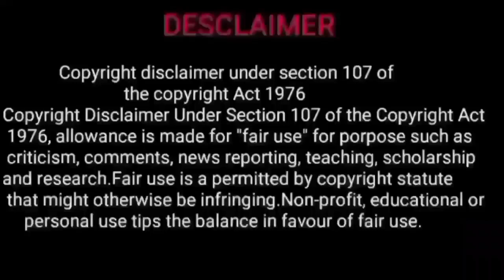barani natchathiram mesha rasi | april month rasi palan 2023 | april month rasi palan 2023 tamil